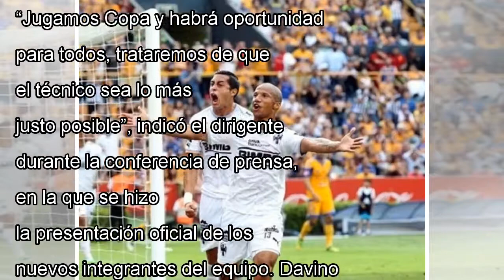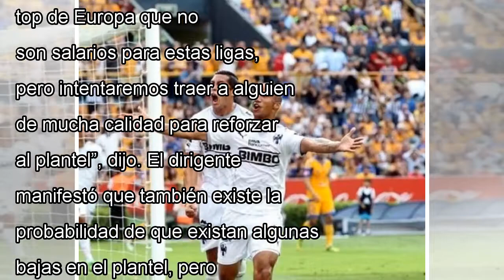Rayados podría tener más refuerzos, entérate here by j. News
AgenciaMONTERREY.- A días de que comience el Torneo Claurura 2018, Duilio Davino, líder de Rayados, aseguró aún pueden l...